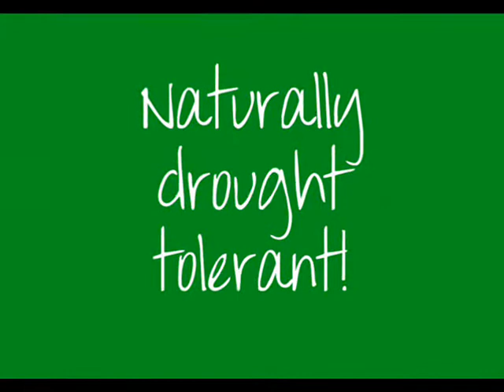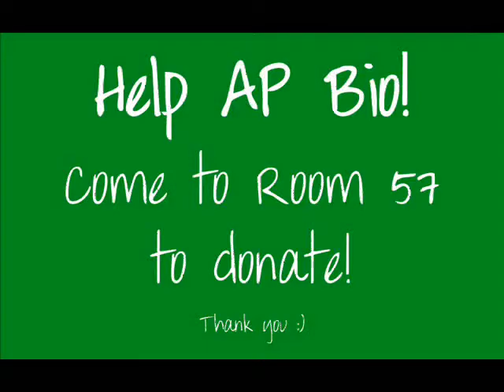Savanna HS AP Biology '10-'11 - The Savanna Community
Savanna High School AP Biology's garden "The Savanna Community" needs your help! :]